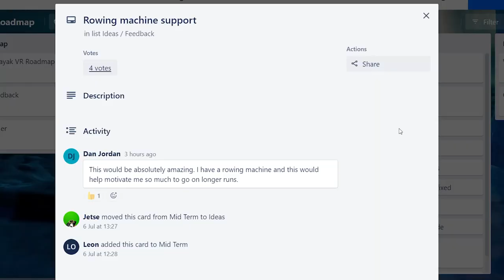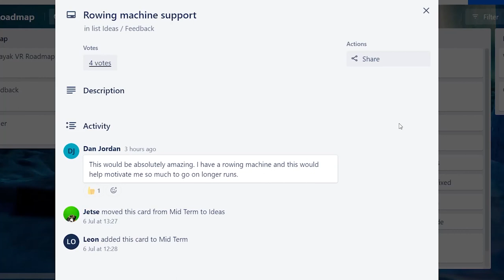Kayak VR: Mirage Gameplay Review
Kayak VR is exactly what you'd expect, a kayaking simulator for virtual reality with a heavy emphasis on realistic physics and visuals.